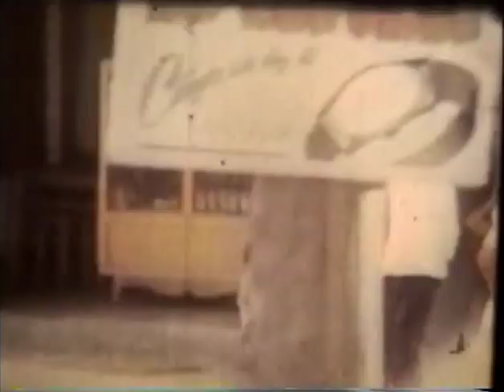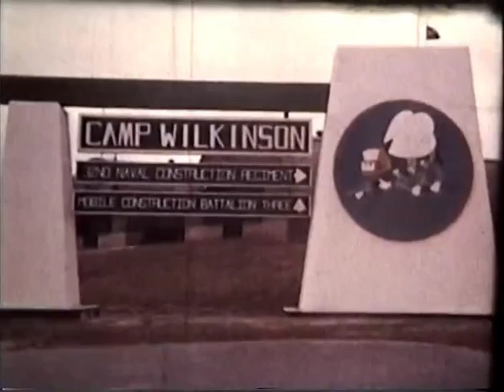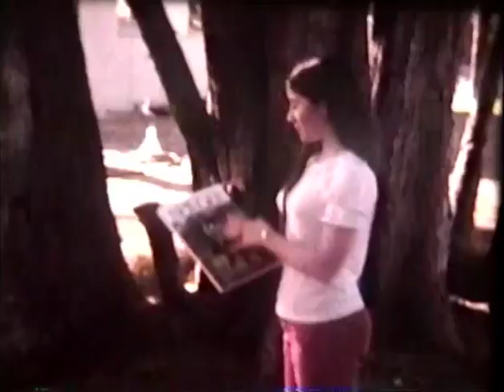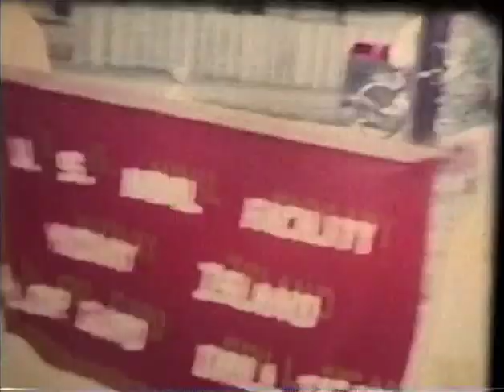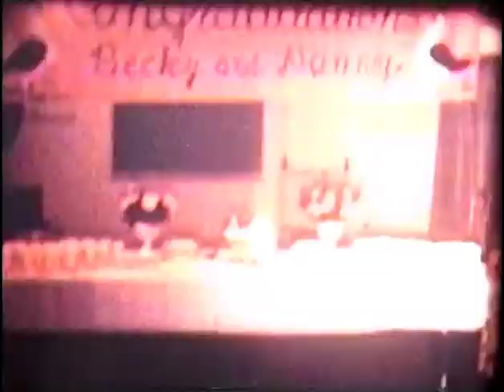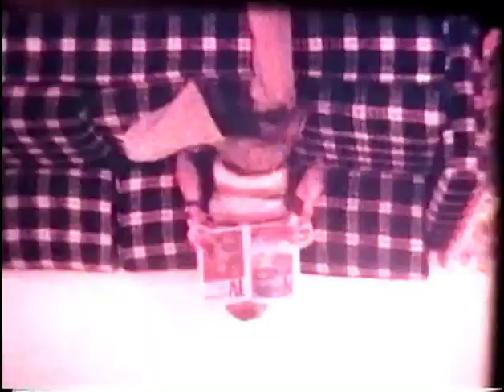Papaws Films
Papaw was putting a bunch of his films on VHS, and talking with the family as he was doing it. I like the movies.